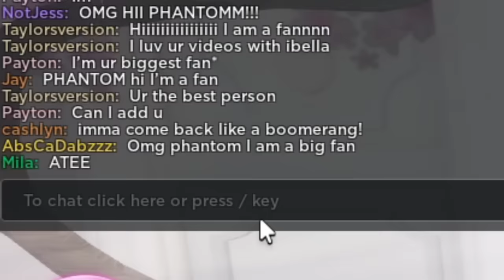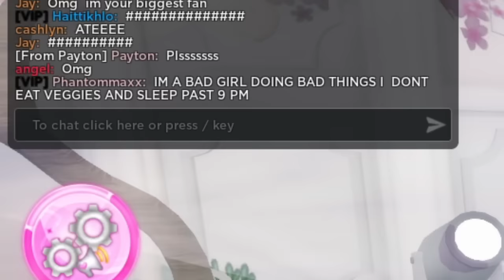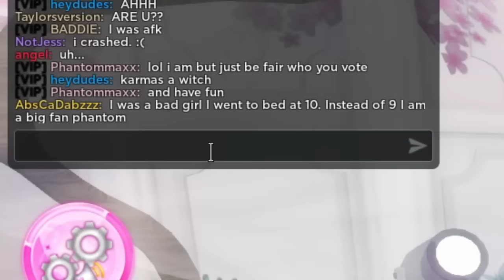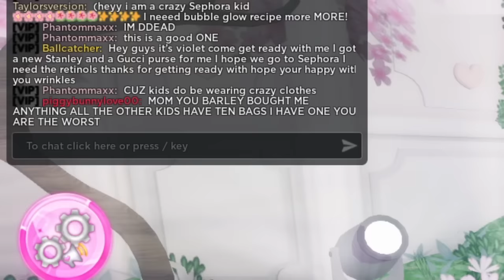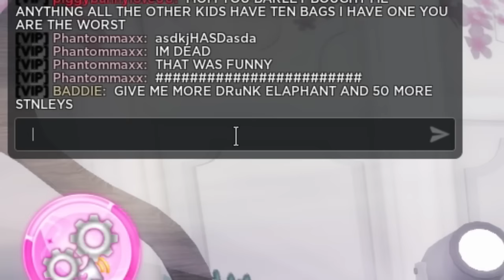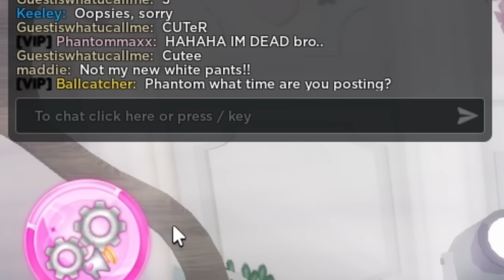Buying UNHINGED THEMES in Dress to Impress..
hi baddies ITS PHATNOM!  in today videos I pretty much did the video @IBellaYT  which you all should check out ill leave the video in the comments or discrition you have to watch it its so funny also be sure to check out my besties out  @KaramelKitty @IBellaYT @Blossoms007
thank you nova! be sure to check out and follow! the actress!

THIS video idea goes to  @IBellaYT  LOVE YOU BESTIE! be sure
to follow her video! here the link!

BE SURE to check out the one who plays nova!

ibella roblox
brookhaven oder